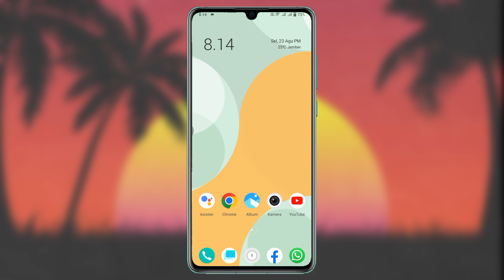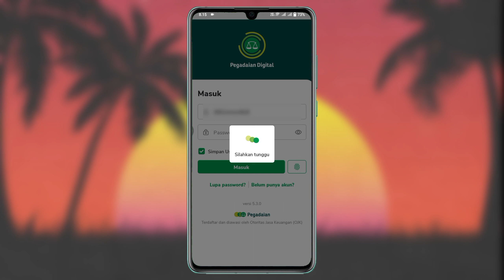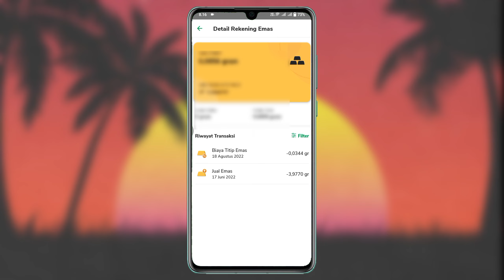Wajib Tau⁉️ Cara Cek Admin Bulanan Tabungan Emas Pegadaian